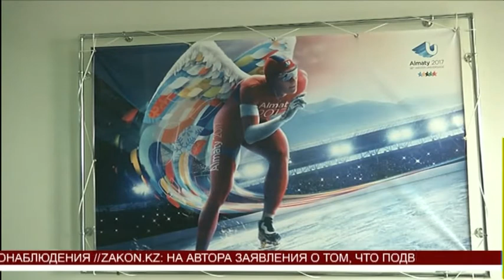Универсиада-2017 установила рекорд по числу зарегистрированных стран-участниц (05.04.16)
Зимняя Универсиада-2017 установила рекорд по количеству зарегистрированных стран-участниц. Об этом сообщили организаторы проведения спортивных игр.  По итогам первого этапа аккредитации свое участие подтвердили студенты-спортсмены из 64 стран.  Ожидается, что в соревнованиях Зимней Универсиады примут участие около 2000 спортсменов.